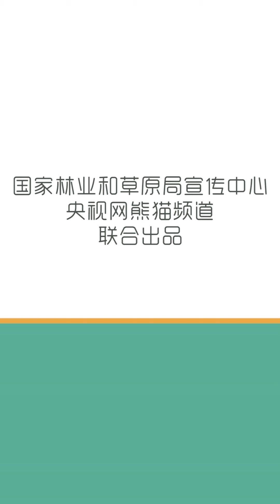《大熊貓環球手帳》旅日熊貓“比力”“仙女”即將回國 | iPanda熊貓頻道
旅日熊貓“比力”(日文名“力力”)“仙女”（日文名“真真”）將於9月29日返回中國。由於高齡，兩隻大熊貓出現了高血壓等問題，日方與中方協商，決定儘早將“比力”和“仙女”送還。